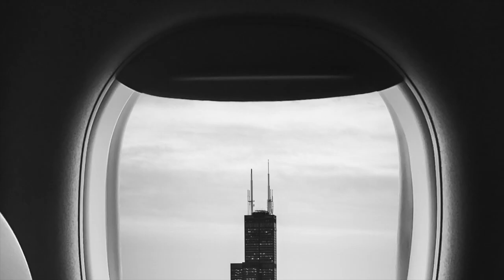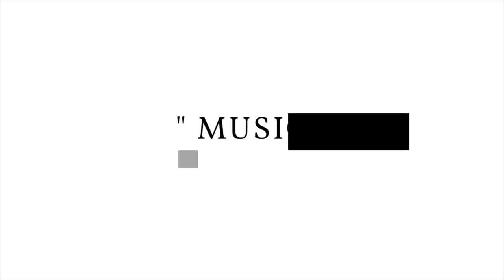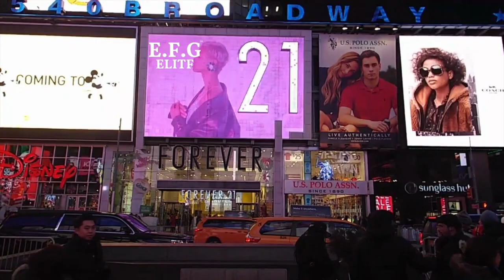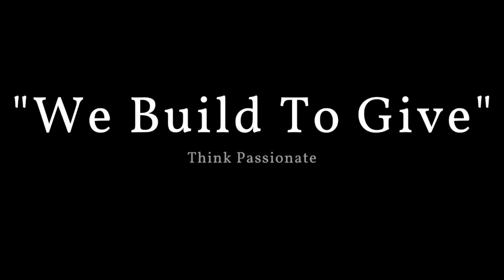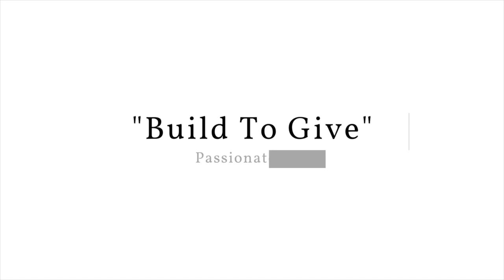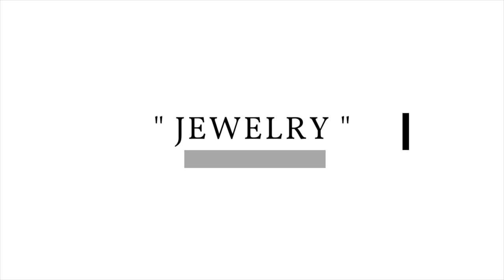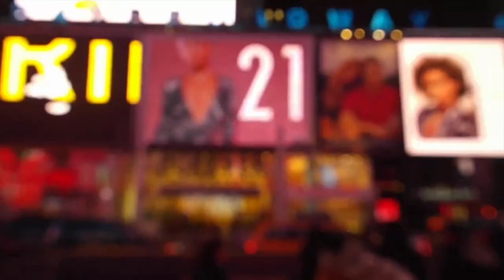"Free music for personal use and enjoyment" | Serotonin Release | Music for Serotonin & Endorphins